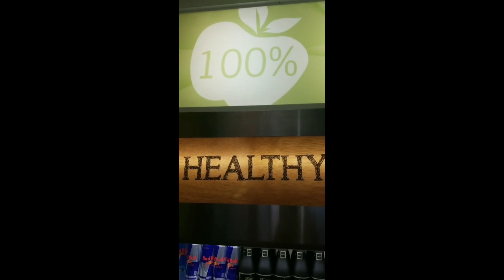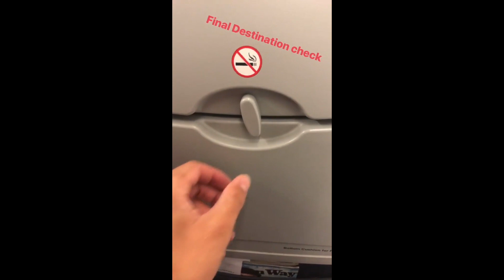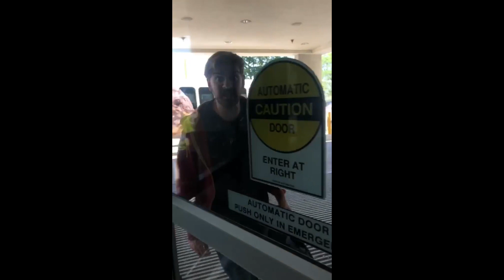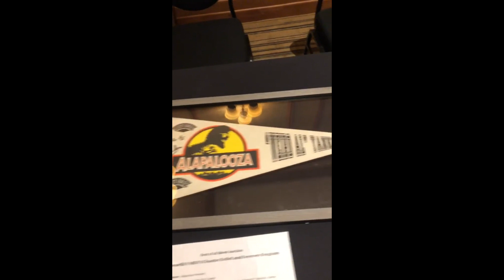Fest of Al 2018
These are some of the videos we took and shared on our Instagram story during the convention. Thank you Raquel for the Twinkie Wiener sandwich footage!